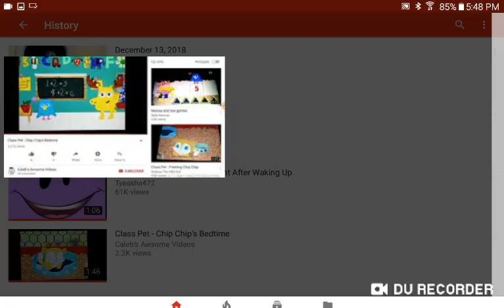January 7, 2019